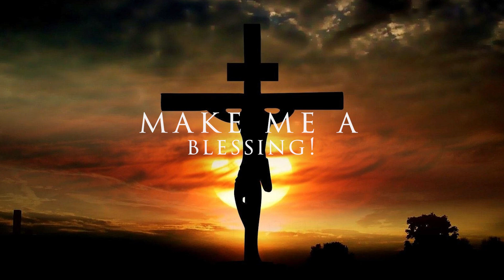MCPC Service for Aug 11 2024 - Sermon by Eddie Jenkins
If you would like to support the ministry of Mesquite Church, helping us to continue to produce these videos, you can make a tax-deductible donation